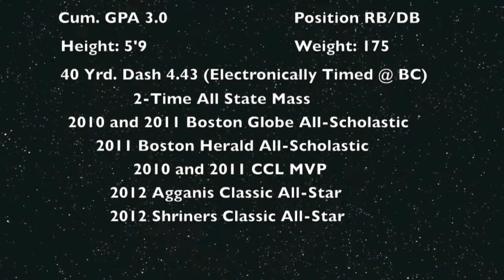Todd Collier Sr. RB\DB Highlight Film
Class of 2012 At St. Mary's
Will Be Spending The 2013 Season At Prep School